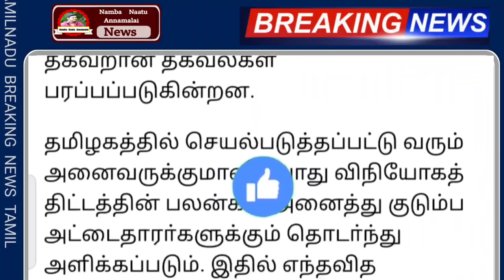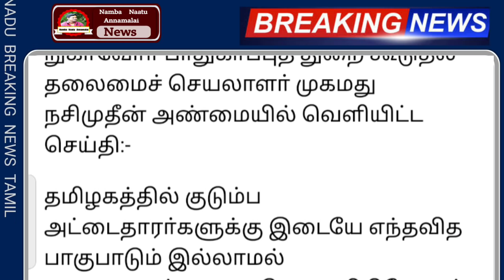சற்றுமுன் தீபாவளி முன்னிட்டு ரேஷன் கடைக்கு இதுவும் கிடைக்கும் ஸ்டாலின் உத்தரவு | Diwali | Rationcard